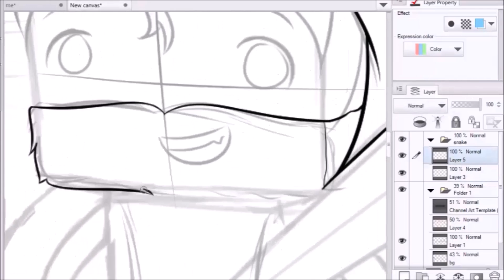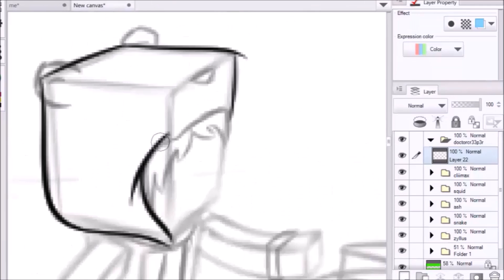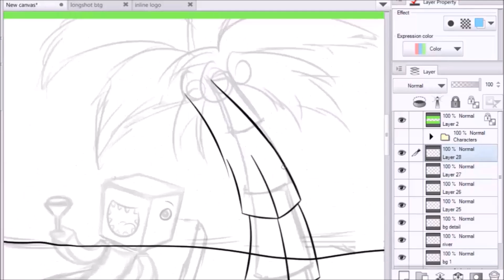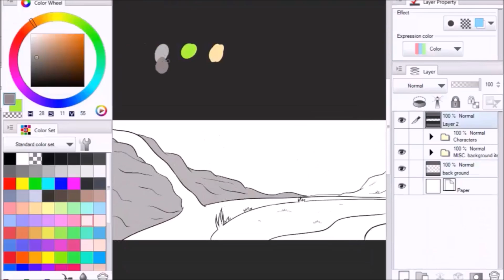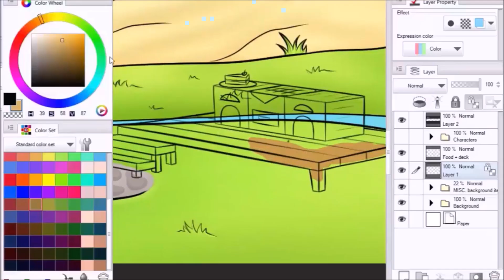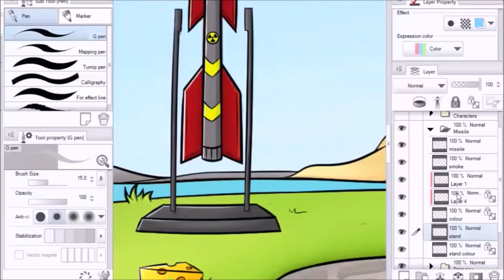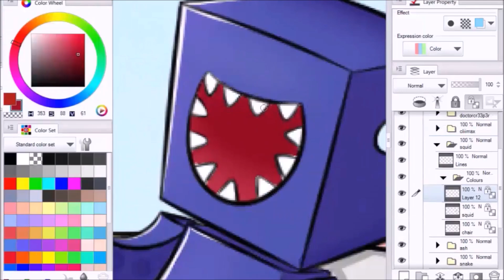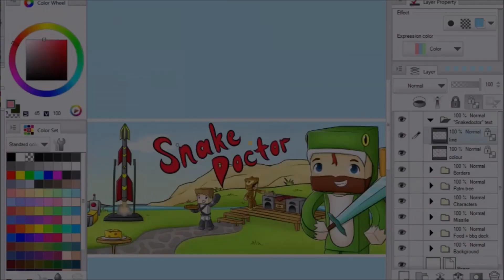[SpeedArt] SnakeDoctor YT banner